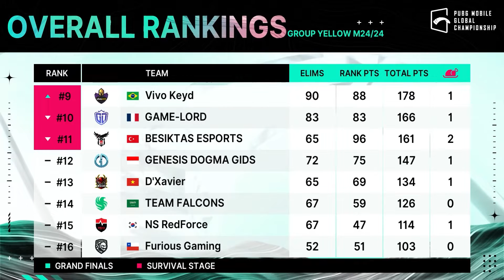PUBG MOBILE - PMGC Weekly Recap 3 EN